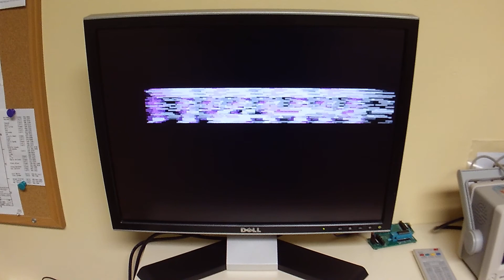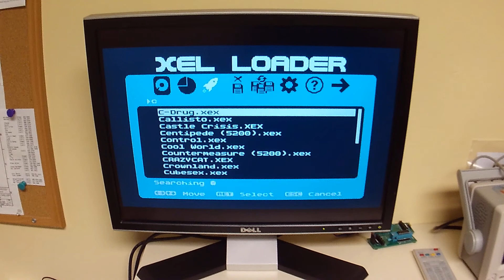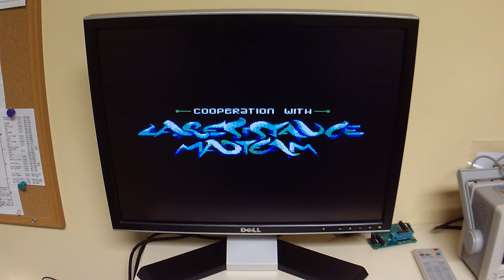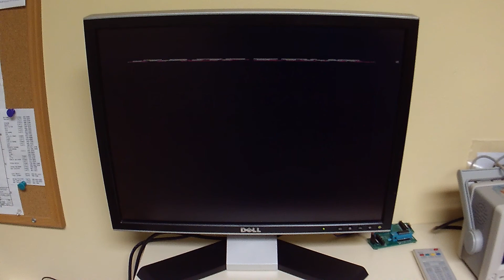Test of Sophia RevC DVI GTIA video board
Tested in PAL mode on 1088XEL feeding a DELL 2007FPB LCD monitor through the DVI port.

Seeing horizontal tearing of image, and over scan garbage on the sides of the screen. Other than that the picture is absolutely fantastic, better than anything I've ever seen on an A8, including RGB. Any graininess is the result of the camera and not something seen in reality. The tearing only occurs on certain Demos or Games, with a good majority looking quite fine. The over scan is what it is, not a defect, but simply something that wouldn't have been seen on older TV's.